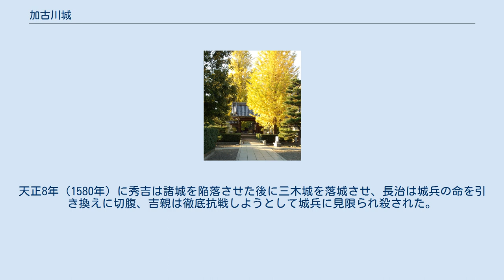加古川城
加古川城（かこがわじょう）は播磨国印南郡加古川村、現在の兵庫県加古川市加古川町本町にあった日本の城（平城）である。
城跡は称名寺となっている。
 加古川城は糟屋有教によって築城され、播磨では白旗城についで古い城であった。
『播磨鑑』には、城は加古川村より一丁（約110メートル）西方にあり、五十間（約90メートル）四方の規模であったと記されている。
また『加古川市誌』によると、当時の城は石垣を高くして、中央に物見櫓が設けられており、城壁には矢、鉄砲の発射のための大小の孔が空けられ（狭間）、外部は塹壕をめぐらして、逆茂木を設け、敵が容易に接近できないようにされていたという。
 この他に江戸時代後期の絵図『播州三木城地図』（安藤美枝子所蔵）にも「加古糟谷城跡」が描かれている。
それによると加古川城はそれぞれ堀と空堀で囲まれた三つの曲輪を持つ城であり、二十間（約36メートル）四方の一の曲輪、二つの櫓を持つ二の曲輪、それらとは独立した縦二十間、横四十間（約72メートル）の出曲輪から成っており、大手には階段、外周には土塁が作られていたという。
但しこの絵図がどこまで史実を反映したものであるかは不明である。
 天正5年（1577年）、羽柴秀吉らによる毛利氏討伐の軍議がこの城で開かれた。
その後、元和元年6月15日（新暦1615年7月10日）に破却された。
現在、城跡は称名寺となっており、地表上での遺構は皆無と言って良い状況だが、付近には堀と思われる水路が存在するなど地形に微かに痕跡を留めている。
埋蔵文化財包蔵地としては県遺跡№110263が付番されている。
城のあった場所は、加古川町本町字城開地と表示されていた。
 寿永3年（1184年）に平氏追討の戦功により糟屋有季が、源頼朝から播磨国印南郡南条郷を与えられた。
承久の乱（承久3年6月、西暦：1221年6月）後、糟屋有教がこの地に築城した。
鎌倉時代には加古川城は播磨守護所で、守護代糟屋氏が在城した。
 天正5年（1577年）10月、羽柴秀吉が播磨に入り、毛利氏討伐の軍議がこの城で開かれた。
この時の12代城主であった糟屋武則は秀吉につき従って小姓頭となり、賤ヶ岳の戦いで武功をあげ七本槍の1人に数えられるなどの活躍を見せ、最終的には12,000石の大名に出世した。
しかし、関ヶ原の戦いで西軍に付いたため、領土を没収された。
その後糟屋氏は断絶し、元和元年（1615年）6月15日に破却された。
 天正5年10月、織田信長が秀吉に中国攻めを命じ出陣させた。
秀吉はまず播磨に下向し、別所氏らの協力を得て1ヶ月足らずで播磨の大半の豪族を掌握した。
秀吉は、背後の脅威である但馬や毛利の勢力が浸透している福原城（佐用郡）、上月城（佐用郡）を武力平定し、戦果報告に帰国した。
 改めて秀吉は播磨入りすると加古川城に国内諸城主を集め軍議を行った（加古川評定）。
三木城主の別所長治の代理で出席したのは、毛利びいきで名門意識の強い叔父の別所吉親であった。
吉親は下層から立身した秀吉を見下すところがあり、評定で秀吉の問いに応じて別所氏の家系から代々の軍功を語る長談義に及び、秀吉の不興を買う事になった。
吉親は憤懣を抱いたまま三木城へ帰ると長治を説き伏せ、信長からの離反を決意させた。
この決裂により、翌天正6年から8年（1578年 - 1580年）にかけて三木合戦が始まり、三木城及び別所氏一族の諸城を秀吉が攻める事となる（野口城、神吉城、志方城、高砂城、端谷城、御着城など）。
天正8年（1580年）に秀吉は諸城を陥落させた後に三木城を落城させ、長治は城兵の命を引き換えに切腹、吉親は徹底抗戦しようとして城兵に見限られ殺された。
 加古川城の城主は、糟屋氏12代に渡った。